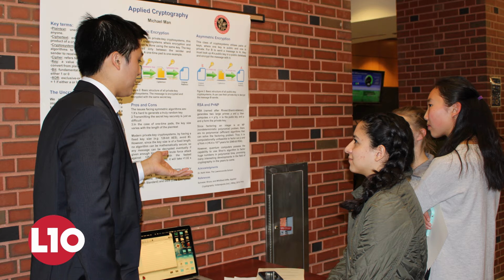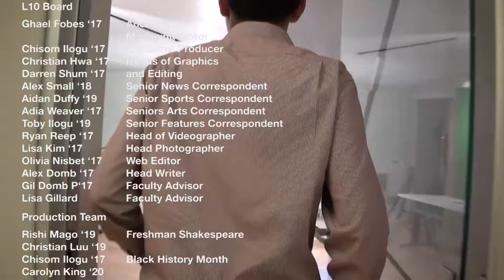Shakespeare, Amazing Allegro, Black History Month, and a Final Farewell: L10 - News in Motion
On this week's show we go behind the scenes with the Second Form production of "Romeo and Juliet," our Executive Producer Chisom Ilogu '17 in conversation with the Vice-President of School's Board of Trustees, Darrell Fitzgerald '68 in the final part of our three-part series on Black History Month, highlights of student performance’s from the Allegro Show, and a final farewell from the Third Board of L10.

Lawrenceville's Ten Minute Newscast Begins Right Now

Aidan Duffy '19, and the Fourth L10 News Board will see you in the spring.

Look out for new episodes of L10: News in Motion.

The 2nd L10 News Board

Ghael Fobes '17 - Anchor and Managing Editor

Chisom Ilogu '17 - Executive Producer

Alex Small '18 - Senior News Correspondent
Aidan Duffy '19 - Senior Sports Correspondent
Adia Weaver '17 - Senior Arts Correspondent
Toby Ilogu '19 - Senior Features Correspondent

Darren Shum '17 - Co-Head of Graphics and Video Editing
Christian Hwa '17 - Co-Head of Graphics and Video Editing
Ryan Reep '17 - Head of Videography
Lisa Jiwoo Kim '17 - Head of Photography
Alex Domb '17 - Head Writer
Olivia Nisbet '17 - Web Editor

Lisa Gillard - Faculty Advisor